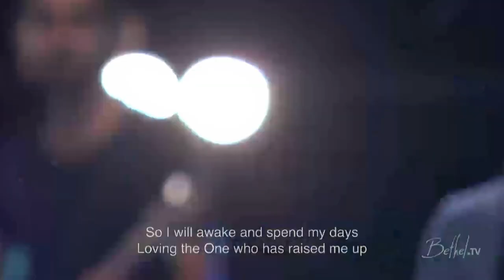MERCY - Amanda Cook, Robby Busick and Steffany Gretzinger | Moment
*All credits to Bethel Church. I'm just a channel for cutting ministering with the intention of blessing the community. Thank you for your work Bethel Church :)